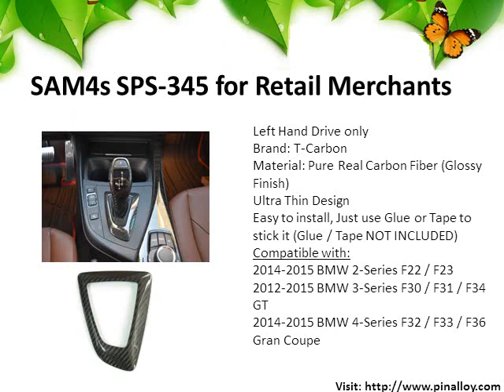Cool Keychains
For more details on our products and services, please feel free to visit us at carbon fiber case, Paddle shifter extensions, carbon fiber wrap, free car valuation, cool keychains